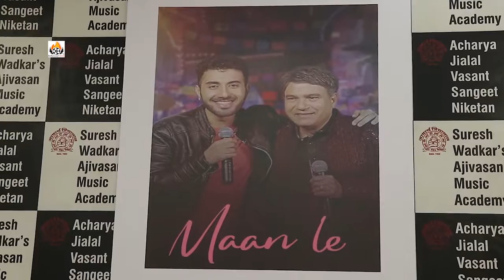Durgesh R. Rajbhatt, Suresh Wadkar, Abby V and Padma Wadkar join hands in Maan Le music release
Singer Suresh Wadkar & Abby Ve Music Video Launch ''MAAN LE'' Special Interview